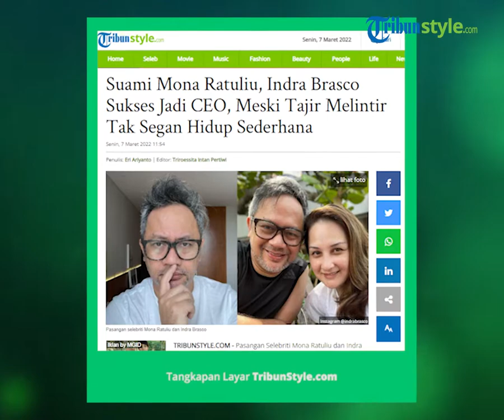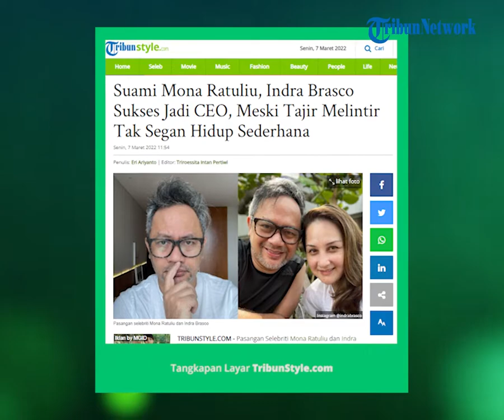Tetap Hidup Sederhana, Suami Mona Ratuliu, Indra Brasco Sukses Jadi Founder & CEO dari Incproduction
TRIBUN-VIDEO.COM - Pasangan Selebriti Mona Ratuliu dan Indra Brasco dikenal sebagai salah satu pasangan yang romantis.

Meski sudah 20 tahun menikah rumah tangga Mona Ratuliu dan Indra Brasco selalu terlihat harmonis.